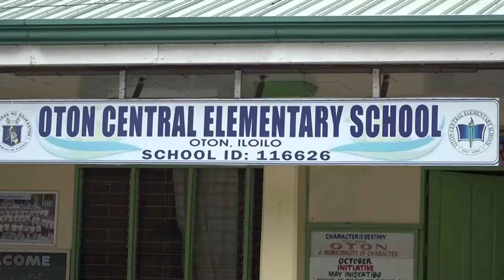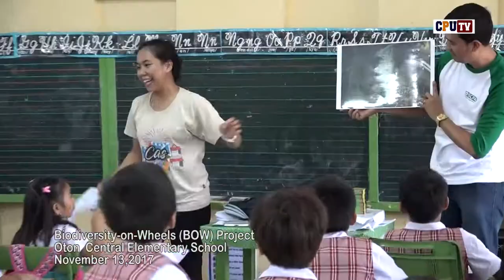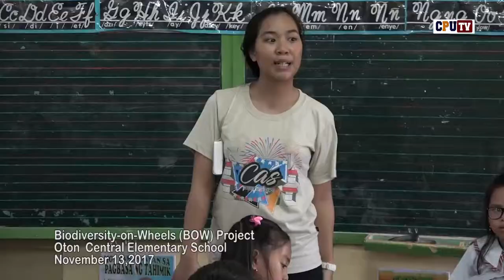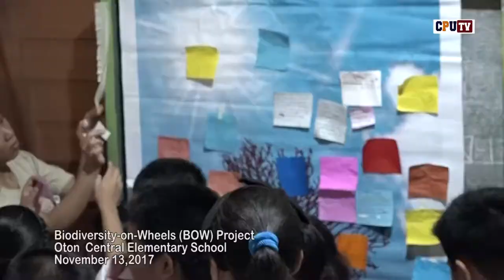HARIBON OTON CES